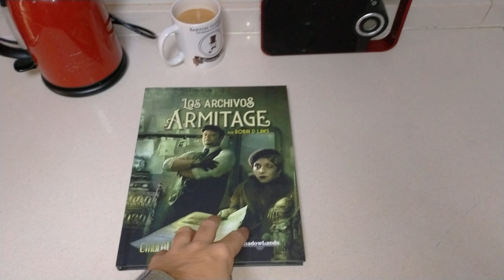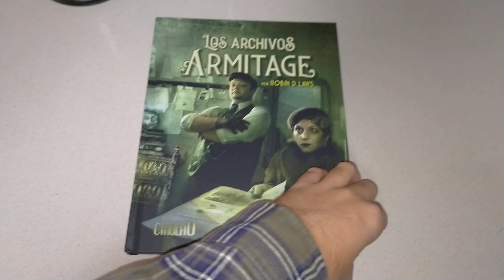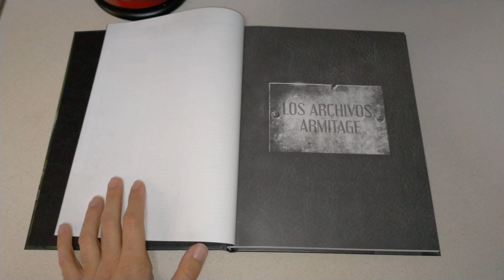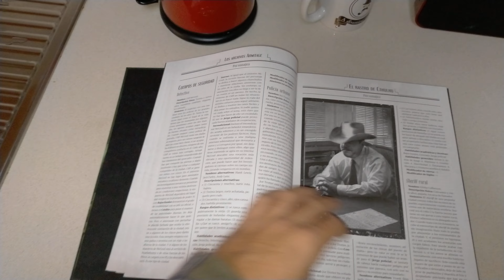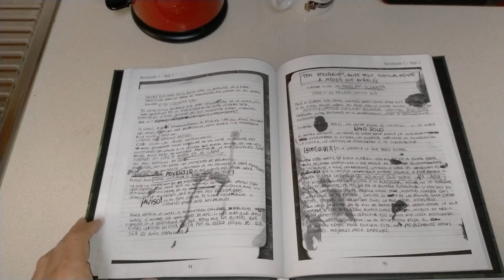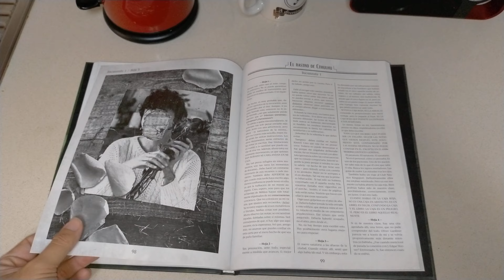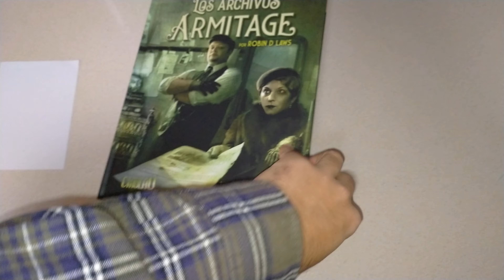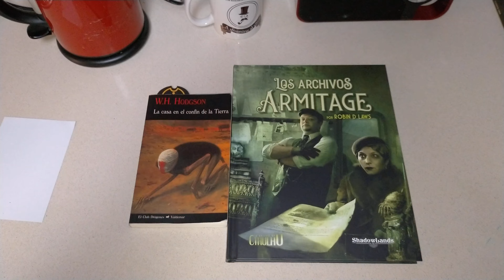LOS ARCHIVOS ARMITAGE - Un vistazo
ÍNDICE

00:00 Introducción
04:26 Shadowlands vs Edge
08:50 Sinopsis y contenido
17:00 Los archivos Armitage
24:20 Un comentario sobre Agentes de la Noche + Dracula Dossier
28:17 Addenda: La casa en el confín de la Tierra, de H.W.Hodgson

Volvemos a los orígenes del canal para hacer un vídeo desdemicocina de material rolero de los Mitos de Cthulhu.

En este caso se trata de Los Archivos Armitage, una campaña muy peculiar con un fortísimo peso de la improvisación para El Rastro de Cthulhu, que algunos llevábamos esperando 10 años para verla publicada en castellano. Shadowlands ha tomado el testigo de Edge con la línea del Rastro y ha hecho de estos Archivos su primer libro inédito en nuestra lengua.